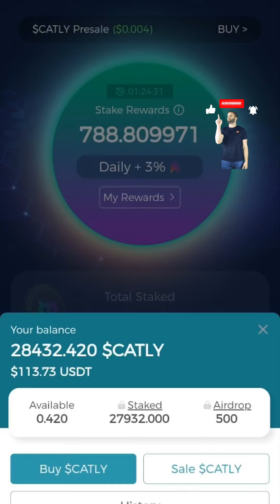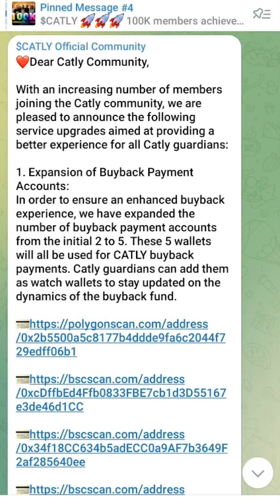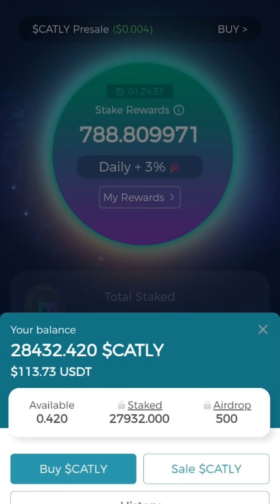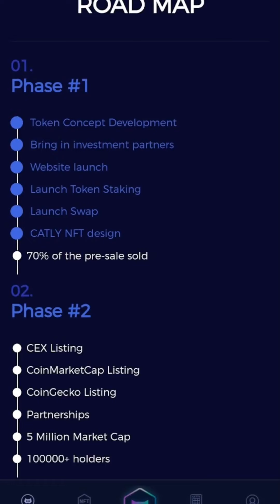Is CATLY bullish ? Enter CatlyComunity for free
I Earn 837 CATLY tokens dailly 🎉🪂 what about you ??

🔥 CATLY FREE AIRDROP 🔥

🌍 They will AIRDROP 🪂ONLY 5% of their TOTAL SUPPLY❗️

🏧NETWORK : BINANCE CHAIN🏧

⚡️Cost : FREE ✅

 💪 500$ CATLY INSTANT 💪

⭐️ YOU GET FOR FREE YOUR USDT FEES TO CLAIM

Here's a step-by-step guide  👇🧵

Is CATLY bullish ?
We give USDT payments in buybacks on pre-sale for each referrals who gets a pre-sale through our 10 levels Commissions.

All Binance users are eligible for 500 $CATLY free bonus.